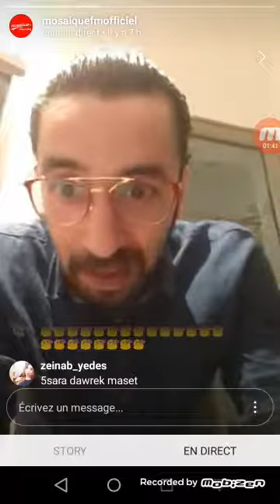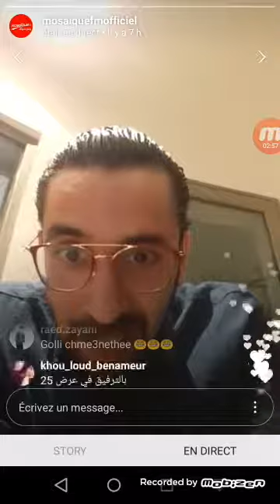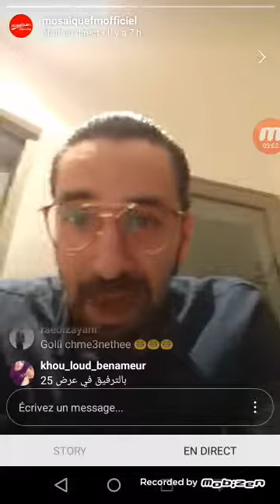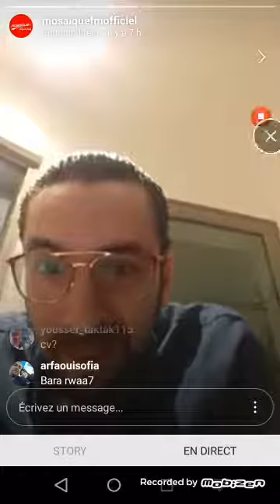ميقالو في ديراكت في موزاييك أف أم